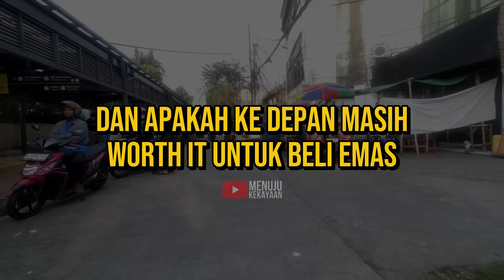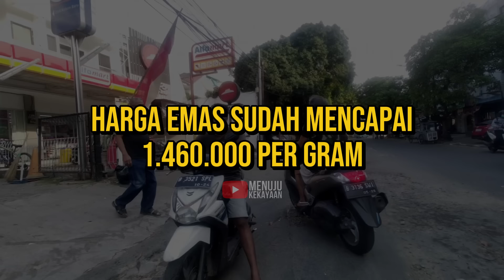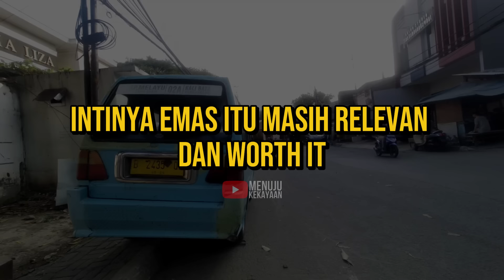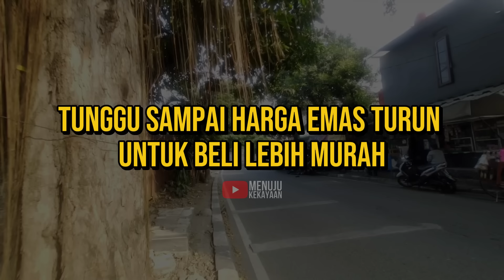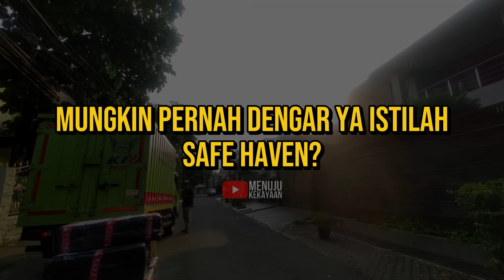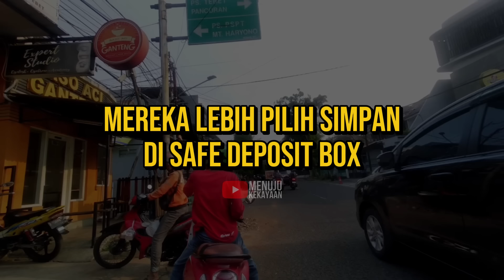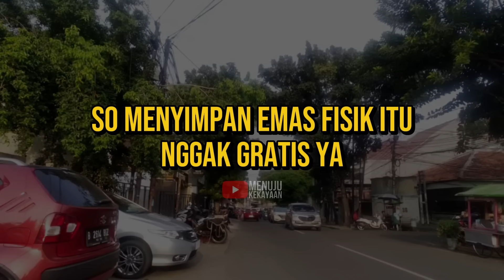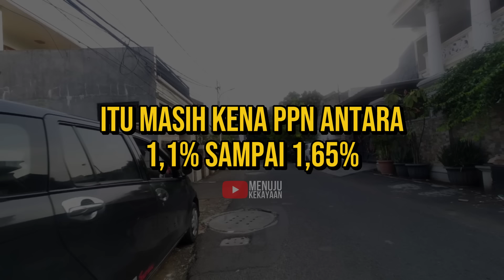Invest Emas di Akhir 2024 MASIH CUAN Gak Ya? 🤔💭💰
TIMESTAMPS
00:00 Intro
00:26 Kelebihan 1
04:13 Kelebihan 2
07:41 Kelebihan 3
11:10 Kelebihan 4
14:38 Kekurangan 1
17:48 Kekurangan 2
19:30 Kekurangan 3
22:43 Kekurangan 4